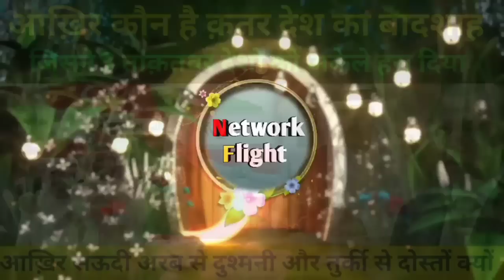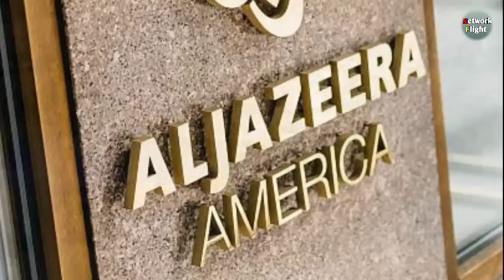Complete History Of Sheikh Tamim Bin Hamad Al Thani In Qatar | Who Is Tamim Bin Hamad Al Thani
Hi
I Am Mohammad Umar Welcome To Our You Tube Channel Network Flight

Dosto Ajki Is Video Me Hamne Apko Bataya Hai Ki Akhir Kaun Hai Qatar Desh Ka Badshah Sheikh Tamim Bin Hamad Al Thani Jisne 3 Powerful Countries Ko Akele Hara Diya